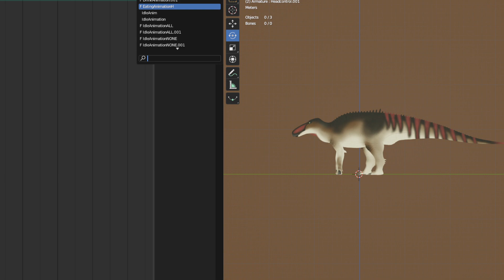Edmontosaurus | Eating/Drinking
Continuing on trying to get some animations done, here's some other things. It's 3 am and honestly I can't properly think.

Anyways, no clue what I'll be working on next but hopefully it's something I can use my brain on and not flop with.